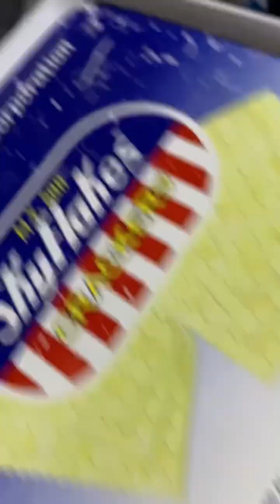Healing my inner child | Dito nag umpisa ang lahat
Hilig ko na talaga ang mga isda noon pa kaya gusto kong mag alaga ng mga ito, pero hindi ako pinapayagan. This time naheal ko na ang inner child ko…nag start ang lahat nong fiesta dito. It took 2 decades mahigit para matupad ko yung gusto ko noon.

KaDodong
KaDodong Jesmie